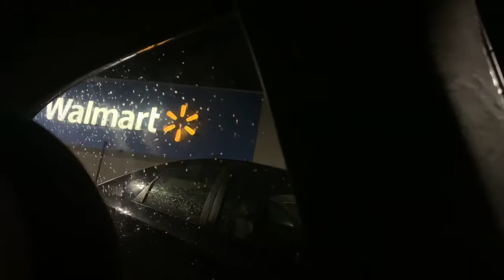This Is How My Day Went | Single Mom Life